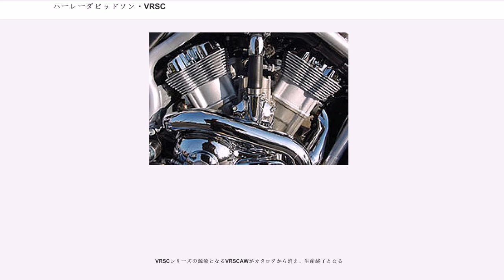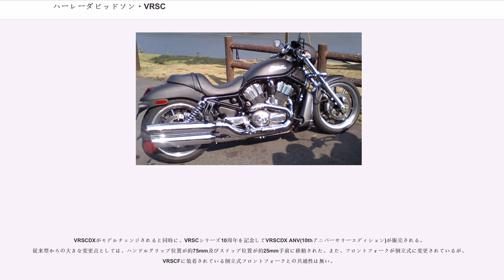ハーレーダビッドソン・VRSC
VRSC（ブイアールエスシー）とは、アメリカ合衆国のオートバイ製造会社ハーレーダビッドソン初の水冷エンジンを搭載したオートバイのシリーズ名である。

ハーレーダビッドソンの持つ「空冷VツインOHVエンジン」というイメージを覆し、唯一の水冷DOHCエンジン搭載車として登場した。

VRSCシリーズはVRSCA、VRSCB、VRSCR、VRSCD、VRSCAW、VRSCDX、VRSCF（日本への導入は不明）の7機種をラインナップしてきた。2009年モデルではVRSCAW、VRSCDX、VRSCFの3車種となっている。V-ROD、V-ロッド、VRSC、表記はさまざまである。
亜種として、メーカー純正の市販ドラッグレーサー、VRXSEがある。

「鼓動（エンジン音）」「振動（エンジンの揺れ）」「空冷」「VツインOHVエンジン」といったハーレーダビットソンが持っていた既成概念を超えて、高回転型DOHCエンジンの滑らかなエンジンフィーリングとともに他社製大型バイクに対抗しうるスムーズでパワフルな走行性能を目指して作られたパフォーマンスモデル。空冷のオートバイにはない冷却装置、ラジエターを車体のデザインに溶け込ませることでハーレーらしい堂々とした風格、スタイリングも忘れていない。創始者の子孫であり、ハーレーダビッドソン製オートバイのデザインを統括しているウイリー・G・ダビッドソンに、「正しくこれはハーレーだ」と言わしめた程である。

ハーレー社は1990年代半ばAMAスーパーバイクレースに水冷Vツインエンジンを搭載したアルミツインチューブフレーム＋フルカウルという形状のVR1000で参戦していた。VRSCシリーズの開発初期段階に、このVR1000のエンジンをダイナモデルらしきフレームに搭載してテストしている様子が、記録映像として残されている。

ポルシェとの共同開発による水冷V型4気筒DOHCエンジンをルーツに、その後は水冷V型2気筒DOHCエンジンとして独自に改良を重ねハーレーダビッドソン製としては初の市販型水冷DOHC Vツインエンジン（レボリューションエンジン）を搭載したVRSCAが誕生した。

高めの値段設定(ダイナとソフテイルの中間ほど)であったVRSCAの廉価版となるべくメッキパーツをブラックアウトしたVRSCBを販売。VRSCAに比べ20万円近く安い価格設定と、黒くまとめられたコンセプトが人気を博し、現在に続くナイトロッドスペシャルの元となる

高性能なエンジンとは裏腹にフォワードコントロールによってコーナリングを苦手としていた弱点を克服すべく、よりスポーツ性を高めたVRSCR(ストリートロッド)を販売。若干の馬力アップやブレンボ製ブレーキの搭載、バックステップに近い位置の乗車姿勢、車高を上げフロントフォークを起こしたフォルムなどで走行性を上げたが、VRSCの持つクルーザーのイメージと違い受け入れられず2007年に販売が終了している。
なお、ストリートロッドの登場により「V-Rod」と呼ぶとVRSCAかVRSCB(ナイトロッドの登場後はVRSCAシリーズのみ)をさすようになる

CVOモデルの一つとしてVRXSE(デストロイヤー)が登場。また、VRSCBの後継車種としてよりブラックの度合いを強めたVRSCD(ナイトロッド)が登場。VRSCAより安価ながら黒くまとめられた外装、扱いやすいミドコントロールステップなど人気を博した。
また、2006年より全モデルでブレンボ製ブレーキがおごられている

マフラーやエンジンカバー等まだ一部にメッキパーツを残していたVRSCD(ナイトロッド)のほぼすべてのパーツをブラックアウトし後輪を240という非常にワイドなサイズに変更したVRSCDX(ナイトロッドスペシャル)が後継車種として登場。また2002年より続いていたVRSCAも後輪を240サイズに変更したVRSCAW(V-ロッド)として販売。VRSCAWはフロントホイールをスポーク化した。

排気量が1246ccにアップし、スリッパークラッチが新たに装備された。また2007モデルではオプションだったABSを標準装備しており、これにより各車エキゾーストパイプが若干の変更を受ける。ハーレーダビットソン105周年記念車として記念カラーとバッジをおごられた。

VRSCF(ブイロッドマッスル)が登場。車高を低く保ったまま左右二本出しとなった専用エグゾーストや倒立フロ...